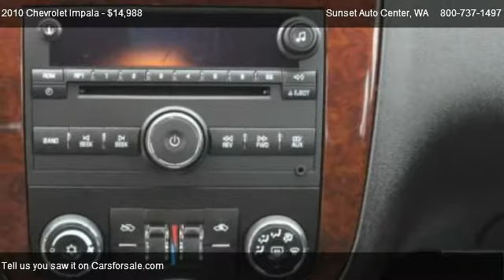2010 Chevrolet Impala LT - for sale in ; __ Sunset RV&TRUCK Center __ ;, WA 58001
21803 State Route 410 E

in ; __ Sunset RV&TRUCK Center __ ;, WA 58001

Come test dirve this 2010 Chevrolet Impala LT for sale in ; __ Sunset RV&TRUCK Center __ ;, WA.

You get LIFETIME LUBE, OIL and FILTER with this 2010 Black Chevy Impala with a 3.5L V6 that not only give you power but GREAT MILAGE as well! The slim design, running lights and CHROME accents make the outside GLISTEN and the inside has seating for 5, AM/FM/CD player, Dual air, Cruise control, steering wheel controls, Interior WOOD trim, Drivers power seat with power doors, windows, locks and mirrors this LT Impala with under 30k has REMAINING FACTORY WARRANTY as well! Quality and savings for our customers at Sunset Chevrolet!      Sunset Chevrolet has a HUGE selection of Pre-owned Vehicles - stop by and check out our selection.  Every one of our vehicles is subjected to a rigorous inspection and reconditioning process by our Factory Trained technicians.  This vehicle purchase will receive Lube, Oil and Filter changes for as long as you own the vehicle.  Our service department has over 100 years of factory training, as well as the longest retention of service technicians in the area.  Combine this service history with the 80+ years in business and you can see why you should come visit us! **FREE** LIFETIME LUBE,OIL & FILTER** WITH THIS ONE!  WE PAY MORE FOR YOUR TRADE! A documentary service fee in an amount up to $150 may be added to the sale price or the capitalized cost.